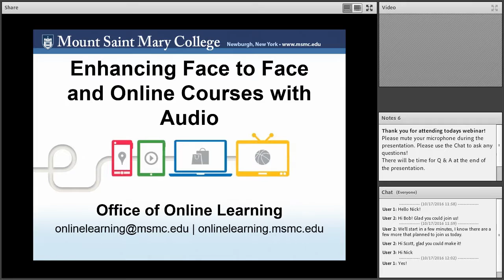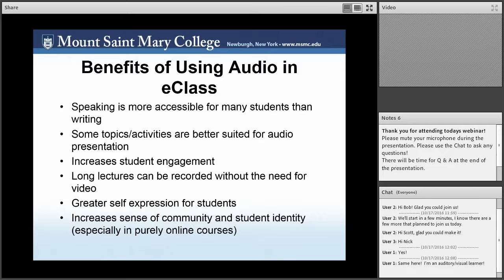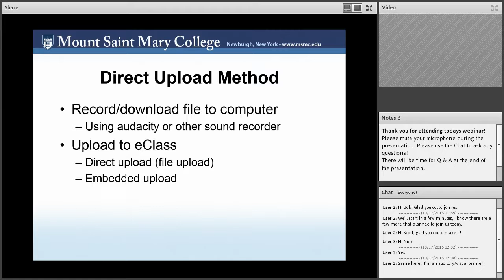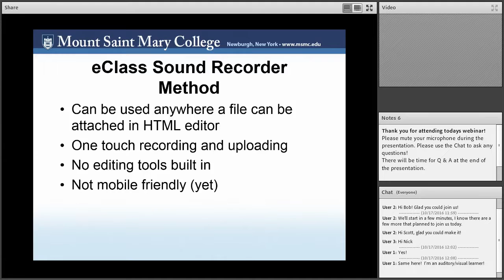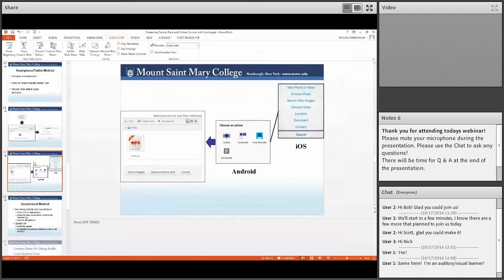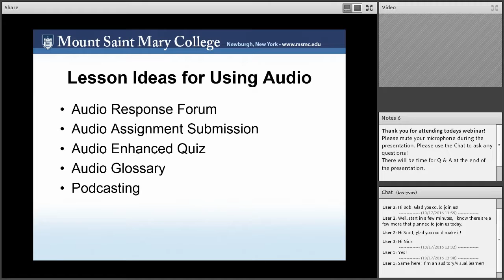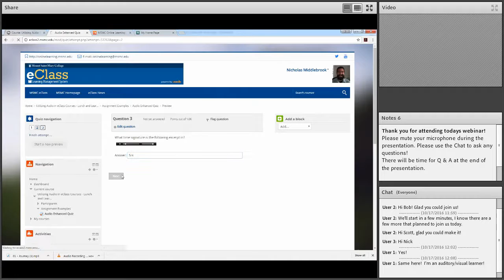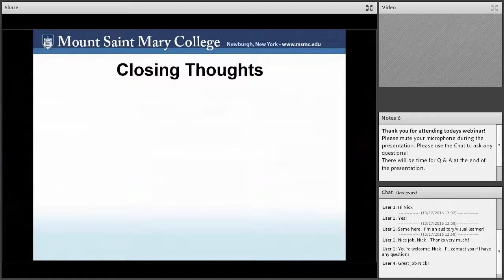Enhancing Face to Face and Online Courses with Audio - Lunch and Learn Webinar 2016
eClass Lunch and Learn Fall 2016